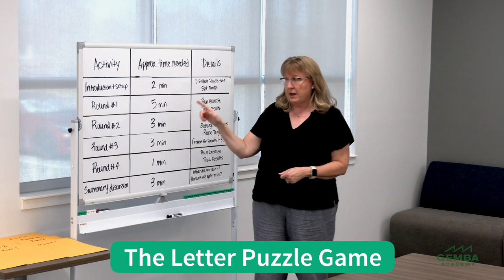The Letter Puzzle Game Intro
• Watch the unlocked first video in our new course. Learn how “Letter Puzzle Game”, is an engaging simulation that teaches...See MORE⬇⬇⬇

 Learn how “Letter Puzzle Game”, is an engaging simulation that teaches ways to improve job training, quality, 5S workplace organization, and even break the ice at a training event or meeting. This new course is part of Gemba Academy’s simulations collection which consists of lean simulation courses designed to demonstrate the true power of continuous improvement in a fun and engaging way. Whether it’s the time-saving benefits of one-piece flow, the organizational strategy behind 5S, or the importance of using standard work, these modules will inspire and educate you on your lean journey.

Gemba Academy’s Letter Puzzle Game course consists of four parts and includes supplemental resources and templates:

Letter Puzzle Game Intro
Getting Started with the Letter Puzzle Game
How to Facilitate the Letter Puzzle Game
Welcome to the Letter Puzzle Game

🎯 We now offer live Virtual training and in-person training at our Keller, TX training facility!
Ampli­fy your train­ing suc­cess with an in-per­son train­ing event, host­ed by the expert Gem­ba Acad­e­my coaches.

🏅 Gemba Academy Offers Lean and Six Sigma Certifications

This course and others can be found among many other series in our School of Lean

Preview some of the top courses found in our School of Lean:
"5S"- The method­ol­o­gy focus­es on cre­at­ing a clean and order­ly work­space that expos­es waste and makes it easy to iden­ti­fy prob­lems or abnor­mal­i­ties as they emerge.

"The Kaizen Way" Part-phi­los­o­phy, part-action plan, Kaizen relies on every­one from C‑suite exec­u­tives to front-line work­ers con­tin­u­ous­ly mak­ing small changes any­where that there’s poten­tial for improvement.
Done right, Kaizen uni­fies an organization’s col­lec­tive tal­ent pool and turns it into a pow­er­ful improve­ment engine, result­ing in high­er-qual­i­ty prod­ucts, more effi­cient process­es, and hap­pi­er customers.

"The Seven Deadly Wastes"
There are sev­en (and some­times 8) types of iden­ti­fied wastes that are keep­ing your orga­ni­za­tion from reach­ing its full poten­tial. This is not just a man­u­fac­tur­ing prob­lem, all indus­tries can ben­e­fit from iden­ti­fy­ing and elim­i­nat­ing wastes.

Newsletter + Social + Website + Podcast + Blog